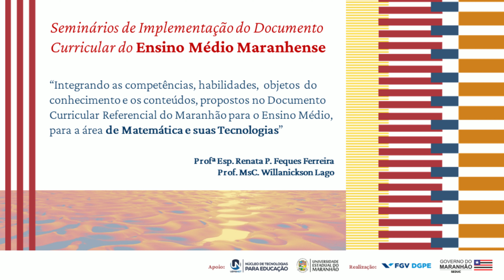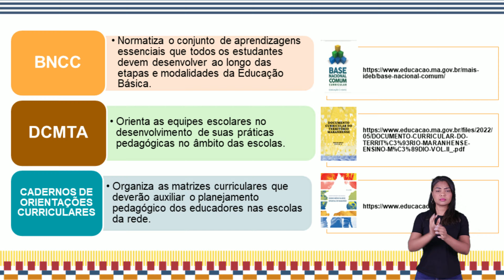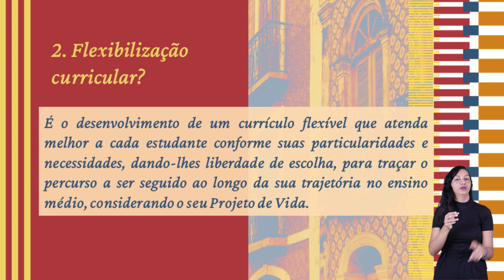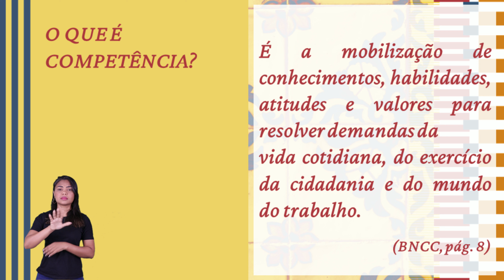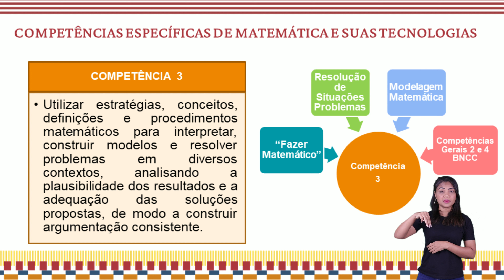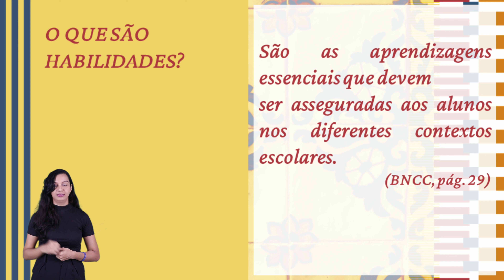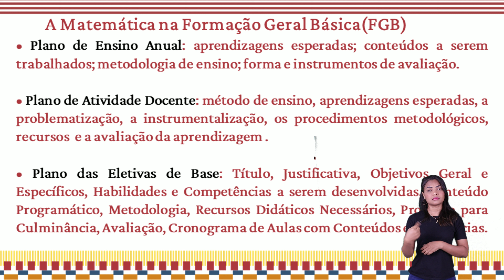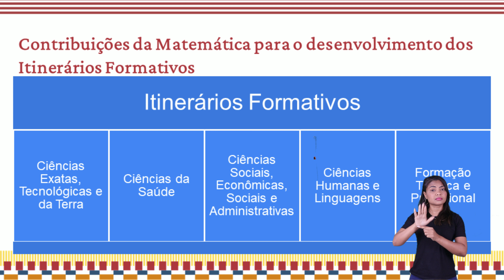Documento Curricular Referencial do Maranhão para o Ensino Médio: Matemática e suas Tecnologias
Integrando as competências, habilidades,  objetos  do conhecimento e os conteúdos, propostos no Documento Curricular Referencial do Maranhão para o Ensino Médio, para a área de Matemática e suas Tecnologias

Palestrante: Renata Feques e Willanickson Lago
Mediadora: Pedro de Alcantara